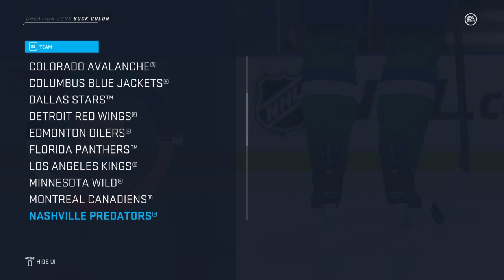NHL 20 | Salavat Yulaev Ufa | Tutorial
I've had requests on making tutorials on how I made the custom KHL teams on NHL 20, in this video, I show the creation of Salavat Yulaev Ufa.

I plan on creating a video for every KHL team, let me know what teams you would like to see next!